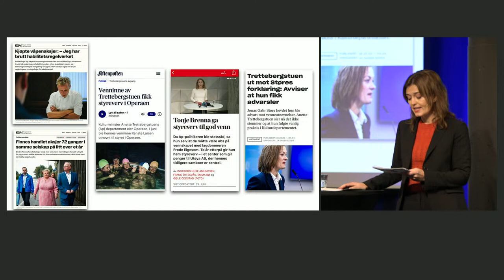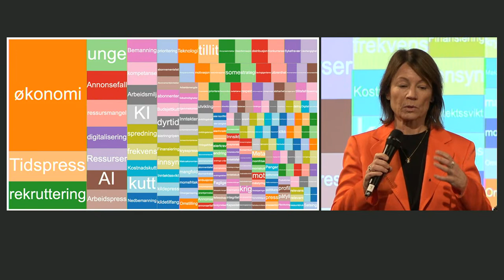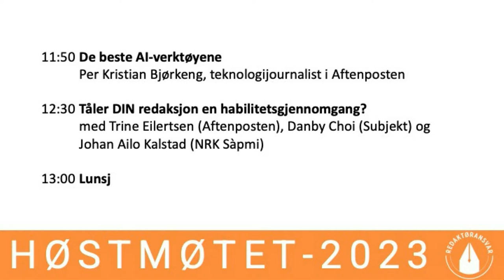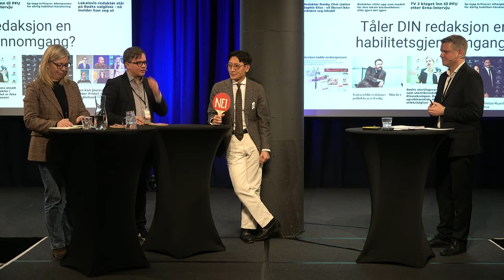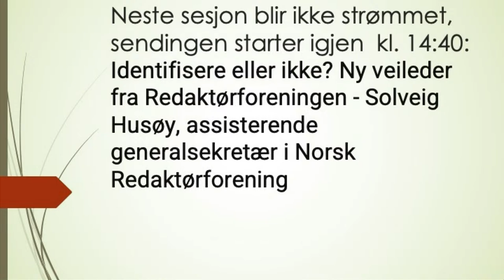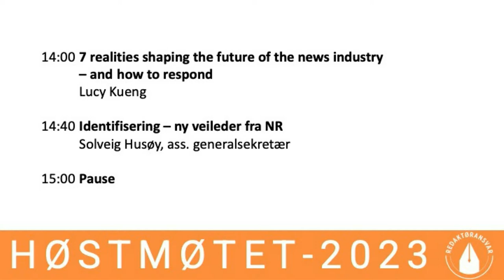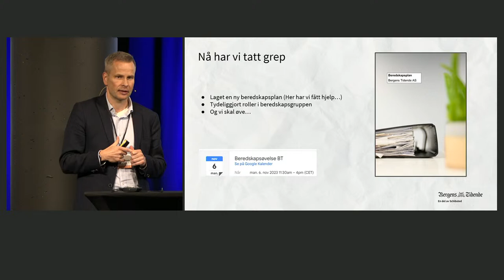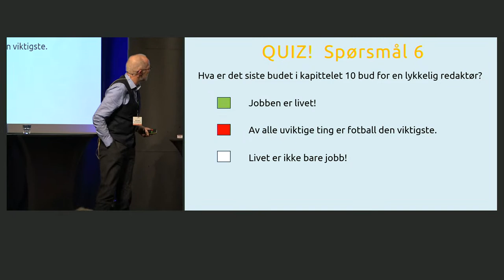1. november: Norsk Redaktørforening Høstmøtet 2023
10.00 Åpning ved NRs styreleder Tora Bakke Håndlykken

10.15 – Krig om ord. Hanne Skartveit (VG) kommer rett fra Jerusalem til samtale med Karianne Solbrække (TV2) om den vanskelige mediedekningen av krigen mellom Israel og Hamas.

10.35  - Redaktør 2023 - med Janne Johannesen (DN), Kim Riseth (Namdalsavisa) og Kjersti Sortland (Stavanger Aftenblad)

11.05 - Dette må du vite om AI akkurat nå - Anders Hofseth og Ingrid Corneliussen Austeng (NRK Beta)

11.35 - Pause

11.50 - De beste AI-verktøyene - Per Kristian Bjørkeng (teknologijournalist i Aftenposten)

12.30 - Tåler DIN redaksjon en habilitetsgjennomgang? Ekte og tenkte dilemmaer med Trine Eilertsen (Aftenposten), Danby Choi (Subjekt) og Johan Ailo Kalstad (NRK Sàpmi)

13.00 - LUNSJ

14.00 - Lucy Kueng: 7 realities shaping the future of the news industry - and how to respond. Lucy Kueng, rådgiver for store mediehus både internasjonalt og i Norge på strategi og digital endring.

14.40 - Identifisere eller ikke? Ny veileder fra Redaktørforeningen - Solveig Husøy, assisterende generalsekretær

15.00 - Pause

15.20 - Forberedt på krise

Slik dekket Oppland Arbeiderblad ekstremværet Hans v/ nyhetsredaktør Erik Børresen
Slik forbereder Bergens Tidende seg på uforutsette hendelser v/ nyhetsredaktør Trond Olav Skrunes
16.00 - Norsken, svensken og dansken - redaktørspesial. Skandinavisk alvorsprat om koranbrenning - v/ Hilde Sandvik. I sofaen: Mari Skurdal (Klassekampen), Mads Kastrup (Ekstra Bladet) og Anders Lindberg (Aftonbladet)

16.40 - Redaktørhåndboken i ny utgave - Arne Jensen, seniorrådgiver i Redaktørforeningen